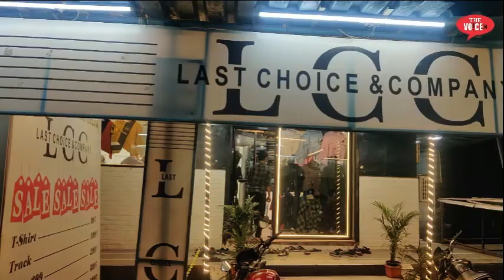19th Apri Top10 News || Bhiwandi Updates || Milk|| 95 वर्षिये बुज़ुर्ग ने खड़े होकर अदा की तरावी